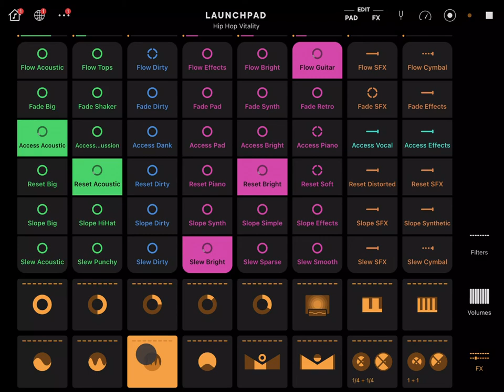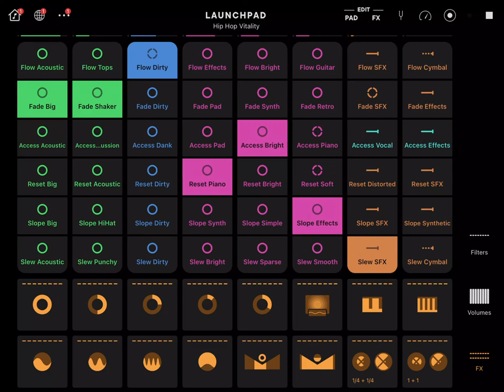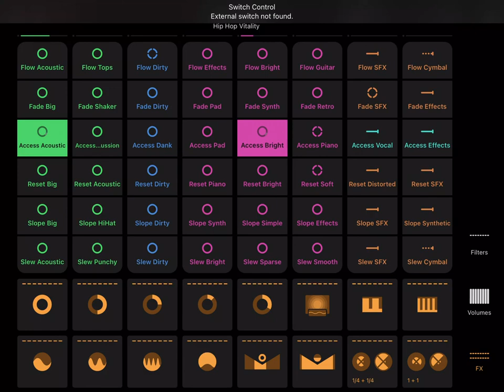TWITCH SAFE -- 1 hour of AI generated hip hop and lofi beats